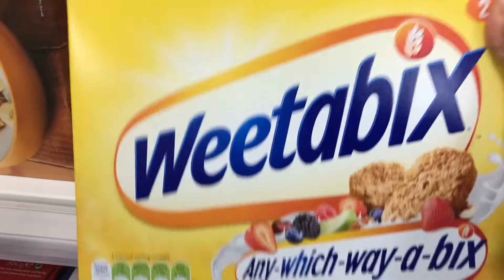ভাবির সাথে সারাটা দিন কেমন গেল ? Brother In Laws Vlog